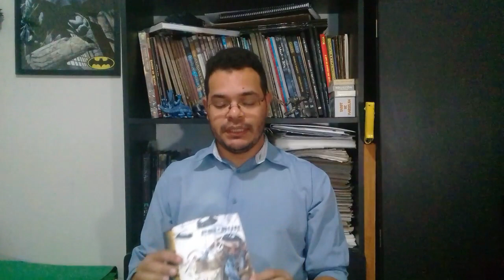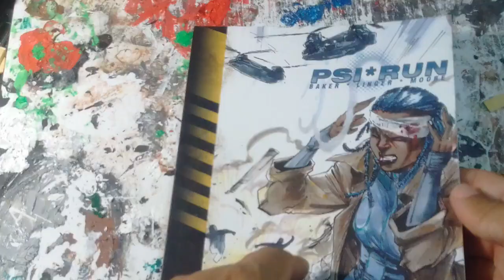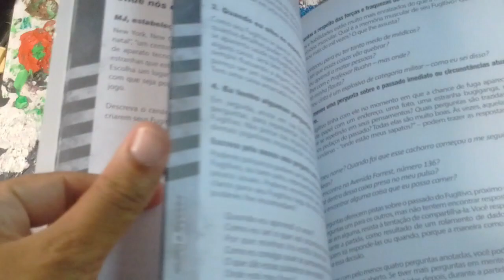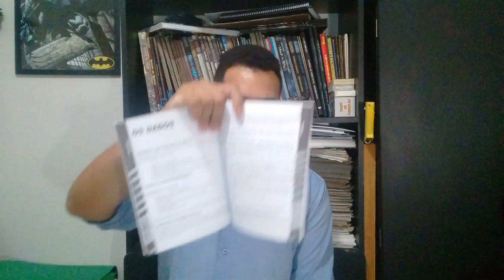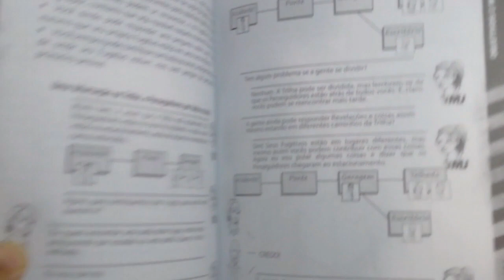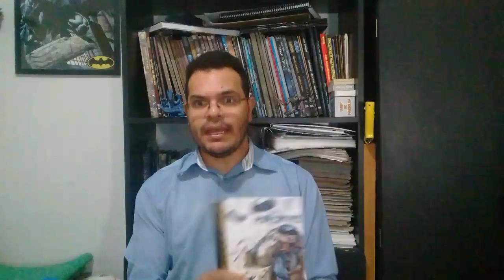Resenha do Mestre: Psi*Run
Olá pessoal! No vídeo de hoje vamos falar sobre um ótimo jogo para introduzir novos jogadores ao RPG, o Psi*Run.

Conheça os nossos parceiros:
Batata Binária